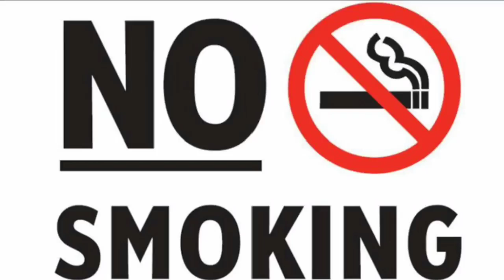💥 Nonstop face to face competition dj songs || Dj SP Sagar || 2022 box competition dj songs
~Title//- Dj sp sagar nonstop face to face competition dj songs

~Category//- competition dj songs

~Mixer//- dj sp sagar

~Presenting by//- ‎@Oanh2k3ColoringInstructions

🔊স্পিকার চেক বানানোর জন্য যোগাযোগ করুন ☎️ 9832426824 নম্বরে